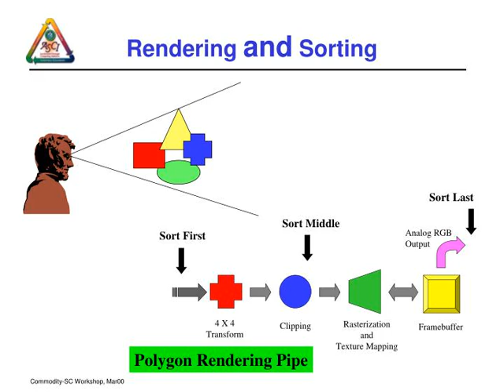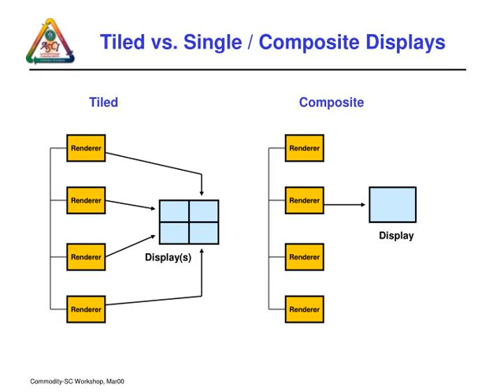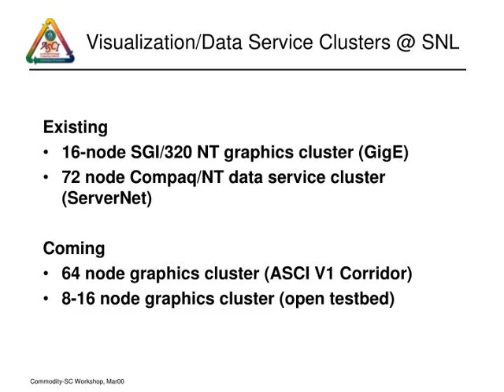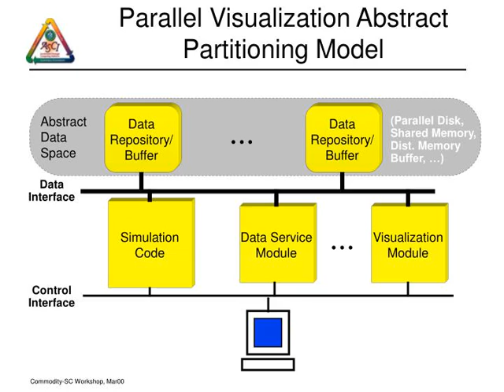Cluster-based Visualization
Cluster-based Visualization Dino Pavlakos Sandia National Laboratories Albuquerque, New Mexico
,High End Graphics Platforms 109 108 SGI Graphics Polygon Rendering Rate  (Megapolys/Second) 107 PC Graphics 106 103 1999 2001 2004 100 Tflops 3 Tflops 10 Tflops Years/Compute Performance
,Rendering and Sorting Sort Last Sort Middle Sort First Polygon Rendering Pipe
,Renderer Renderer Renderer Display(s) Renderer Tiled vs. Single / Composite Displays Tiled Composite Renderer Renderer Display Renderer Renderer
,Reducedpolys/data Data Exploration Architecture Data Archive Big Data ComputeService DataService Vis.Service UserWork- station Polys/Data Images Simulate Compress RenderDec/C DI DecompressUser dI render Dec/C DD Dd DI Archive
,Tightly Coupled Compute, Data Services and Visualization InfiniBand x12 Link Speed: 6 GB/s Bidirectional (3 GB/s each way) 16 rows 16 rows Aggregate bandwidth across vertical plane: 768 GB/s each way, with 256 (16 x 16) rows (exceeds I/O requirements)
,Visualization/Data Service Clusters @ SNL Existing 16-node SGI/320 NT graphics cluster (GigE)
72 node Compaq/NT data service cluster (ServerNet) Coming 64 node graphics cluster (ASCI V1 Corridor) 8-16 node graphics cluster (open testbed) ,Cluster-based visualization issues Rendering scalability vs. interactive latency
Expect good results for rendering large data
Getting high frame rates (e.g. 60Hz) harder Dynamic resource management Desktop access to large resource Parallel/Scalable IO Parallel inter-process communication (runtime visualization &amp;amp; data services, computational experiments) Classified/Unclassified use ,Cluster-based Composite RenderingSimplistic Projection 16 node SGI/320 cluster
Peak 4 Million polygons/sec. per node 16 x 4 = 64 Million polygons/sec. peak (perfect scaling) Assume  64 Million-Polygon surface data
Sort-last rendering (HW-accelerated) 1K x 1K Display Render 64M polygons in 1 sec. Add .84 sec. composite time (Compaq NT cluster / ServerNet) gives 35M polygons/sec.
Add .16 sec. composite time (ASCI Red) gives 55M polygons/sec.
,Parallel Visualization Abstract Partitioning Model DataRepository/Buffer DataRepository/Buffer ... AbstractData Space (Parallel Disk,Shared Memory, Dist. MemoryBuffer, …) DataInterface SimulationCode Data ServiceModule VisualizationModule ... ControlInterface
,Do-It-All on C-Plant Instantiation ... AbstractData Space Disk1 Disk2 DiskN ... Comp 1 ... Comp 2 Node1 Node2 NodeN Comp N